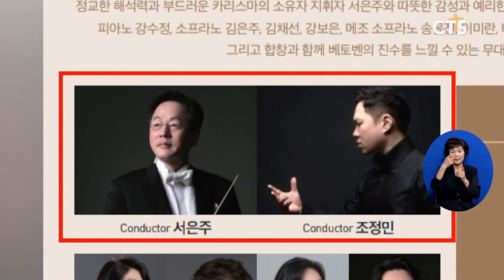서울신대, 오는 30일 ‘베토벤의 밤’ 음악회 개최 (이한승) l CTS뉴스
서울신학대학교 산학협력단이 학교 기업 볕곳 창립 기념 음악회 ‘베토벤의 밤’을 개최합니다.

서울신대 산학협력단에 있는 학교 기업 볕곳의 새 사업 출발을 기념에 열리는 음악회에서는 서울신대 서은주 교수와 조정민 교수가 지휘를 맡았으며 피아니스트 강수정 교수와  서울신대 카펠라 합창단 등이 참여합니다.

음악회에서는 베토벤이 작곡한 유일한 오페라 ‘피델리오의 제2막 서곡인 ‘레오노레 서곡’과 베토벤 최후의 교향곡인 ‘교향곡 9번 4악장 ’합창‘ 등 다채로운 무대로 꾸며질 예정입니다.

INT 황덕형 총장 / 서울신학대학교
청력을 잃은 고통 가운데서도 하나님의 섭리를 경험하고 작곡에 몰두해 위대한 교향곡을 작곡해 낸 베토벤과 그의 자유와 평등을 향한 외침은 예수님의 사랑과 맞닿아 우리의 심금을 울려줄 것입니다 연주회에 오신 모든 분들에게 기쁨과 감사의 시간이 되시길 바랍니다

‘베토벤의 밤’ 음악회는 오는 30일 롯데콘서트홀에서 개최됩니다.